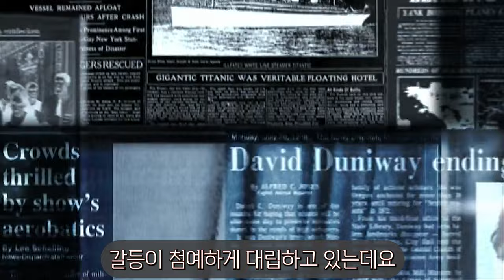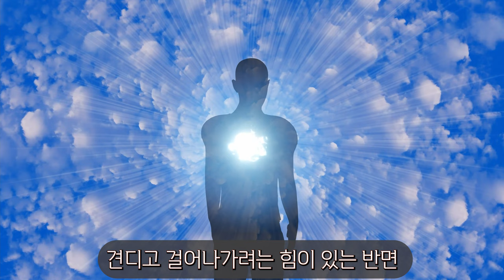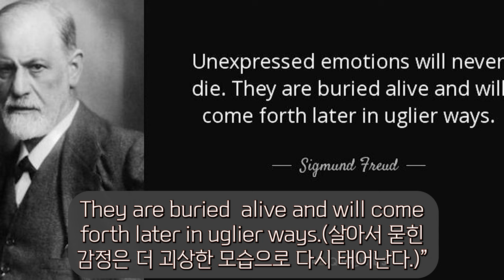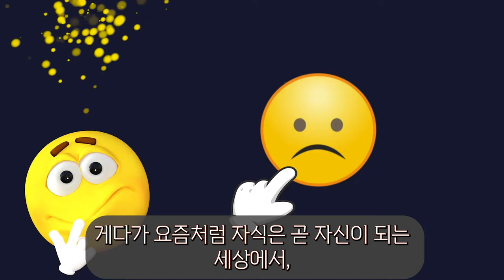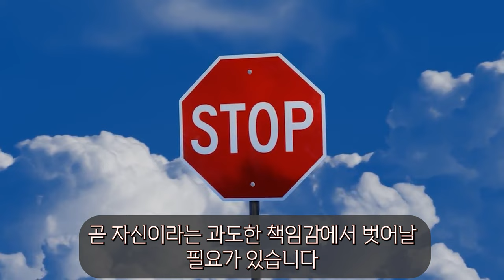132. 교사들의 비극에 얽힌 학부모들의 숨겨진 심리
최근 연이은 교사와 학부모간의 심리적 갈등의 원인에 관한 깊이 있는 내용을 쉽고 자세하게 설명해드립니다.